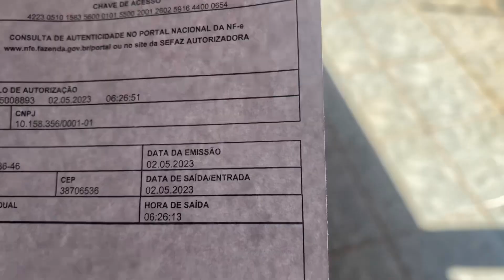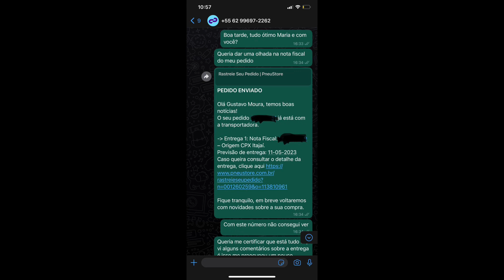PNEU STORE NÃO É CONFIÁVEL?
PNEU STORE É CONFIÁVEL?
Veja no vídeo a nossa experiência de compra direta do site da pneus store!
Compra, suporte e tempo de entrega.